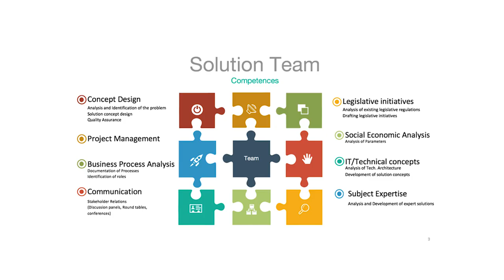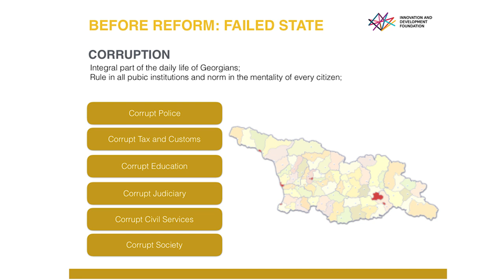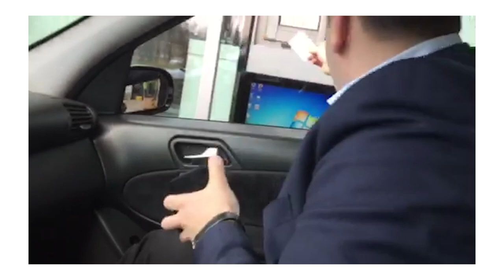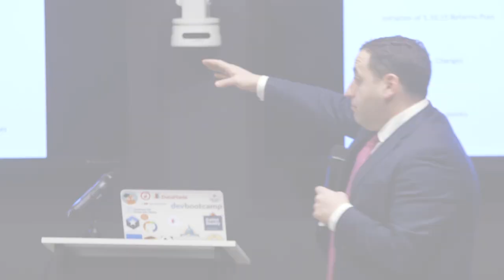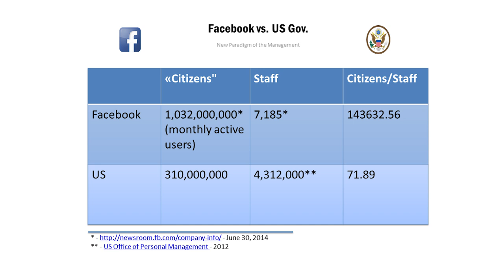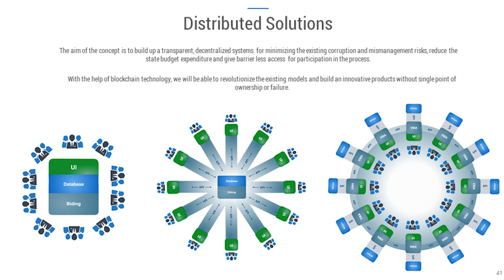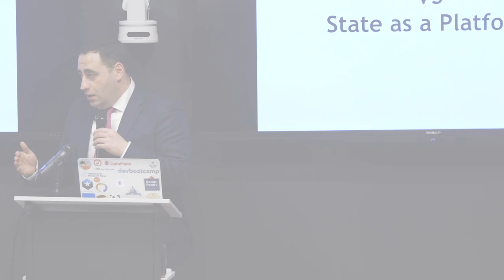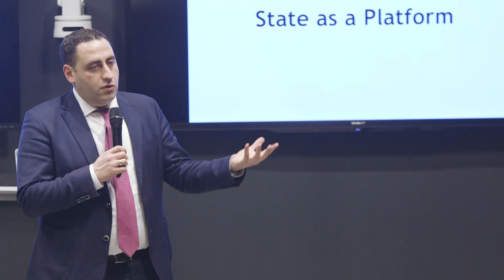Giorgi Vashadze: Civic Tech in Ukraine & Georgia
We hear from a special international guest, Giorgi Vashadze, founder of Innovation and Development Foundation and a prominent Georgian and Ukrainian politician.

During his career, Giorgi Vashadze has initiated and implemented many techology reforms in government, most notably the Public Service Hall, an agency of the Georgian government which provides a variety of public services including biometric passports, ID cards, digital signatures, a citizen portal and unified demographic registries.

Mr Vashadze discusses these initiatives, as well as the work he currently does under the Innovation and Development Foundation.